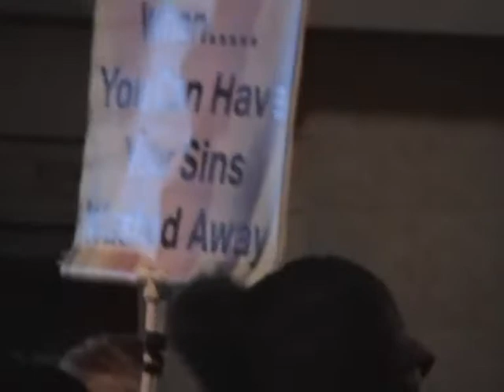Brother Kieran sharing gospel to gang of youths in Manchester